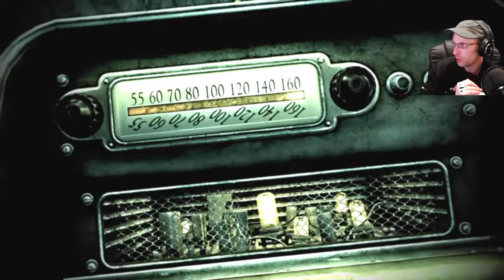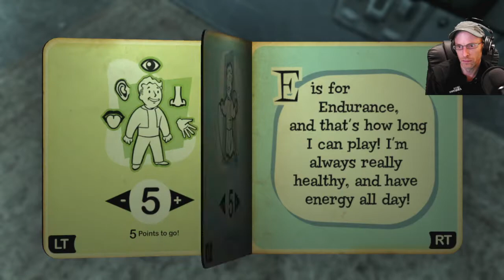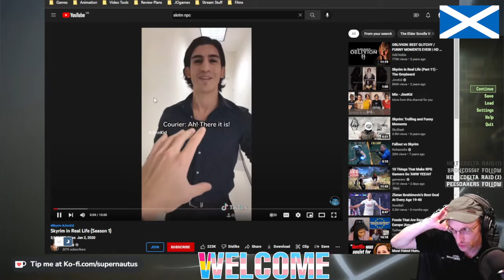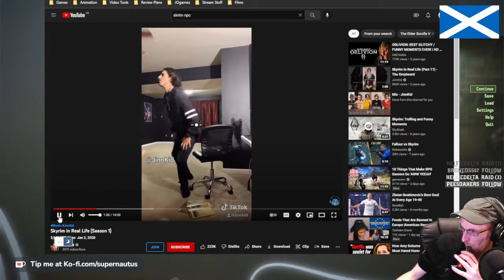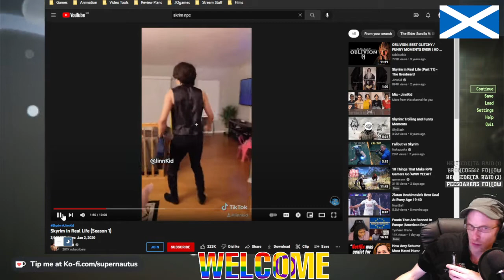Fallout 3 (Part 1)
Lets get started in the vault for Fallout 3, we don't have time for any Tunnel Snake nonsense.